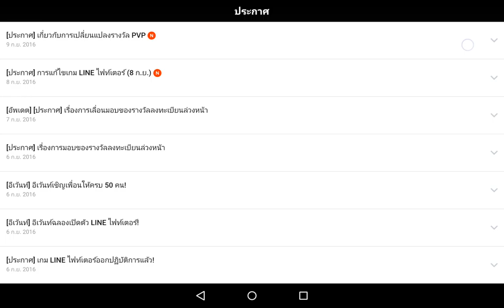Line Fighter 03 - Cony ผู้นักร่า มาสมทบแล้ว!!!